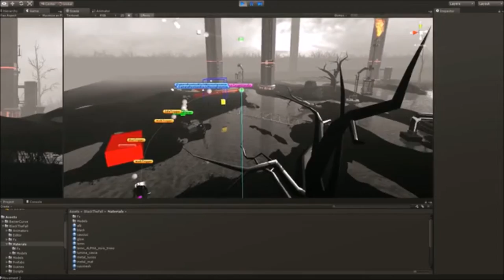Black The Fall! Trailer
So following on from the successful conclusion last Friday of the Moon Hunters campaign (which achieved a final total of $178,986 from an initial target of $45,000 on Kickstarter), we’re excited to announce that the next project being supported by Collective through funding is Black The Fall!